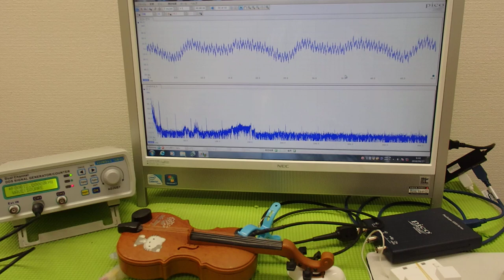音と超音波の組み合わせを利用した超音波制御技術 ultrasonic-labo